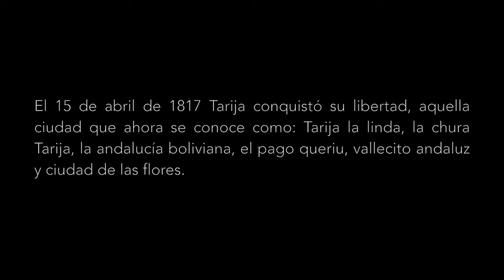Cirene 2 - 19 • Aniversario Tarija Ciudad Linda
Cirene 2 - 19
Tarija Ciudad Linda
Álbum: Destino Entre Historia
Grabado en M'Studio